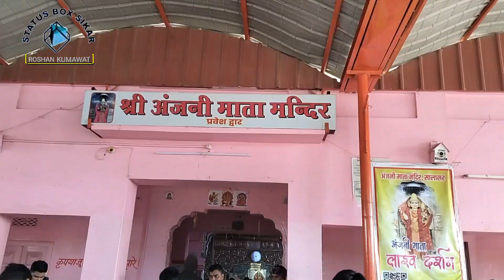सालासर में अंजनी माता जी का मंदिर। और साथ ही हनुमान जी की बड़ी मूर्ति।🚩🚩🚩🚩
राजस्थान का सबसे लोकप्रिय बालाजी का मंदिर सालासर बालाजी मंदिर जो की चूरू सीकर की सीमा पर स्थित एक प्राचीन मंदिर हैं इसकी स्थापना कही साल पहले कोई यहां पर खेत हुआ करता था
जब खेत का मालिक यहां पर हल जोत रहा था तभी हल में कोई पत्थर आ गया जिसके कारण हल आगे नही बढ़ पा रहा था तभी खेत का मालिक उस पत्थर को उठा के फेंक देता हैं
थोड़ी देर बाद उसकी पत्नी भी आ जाती है
तभी वो  उस पत्थर आकार लेने लगता हैं
तो खेत का मालिक घबरा जाता है फिर वो गांव वालो को बुला के लेके आता है तभी गांव वालो को pta chalta hai ki ye to राम दूत हनुमान जी की मूर्ति है

उसके बाद वह पर मंदिर बन गया
धीरे धीरे सब लोगो को पता चला तो सब लोग वहा पर आने लगे और सोसल मीडिया से सालासर बालाजी का और भी ज्यादा नाम हो गया